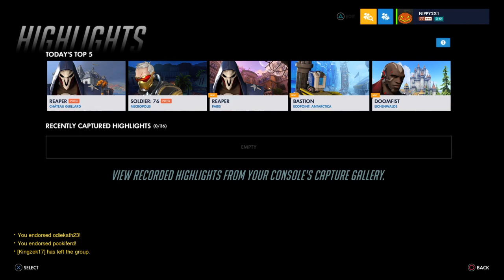Overwatch / good vibes